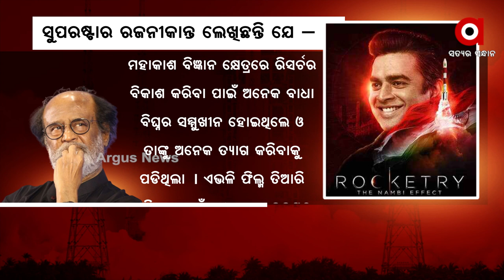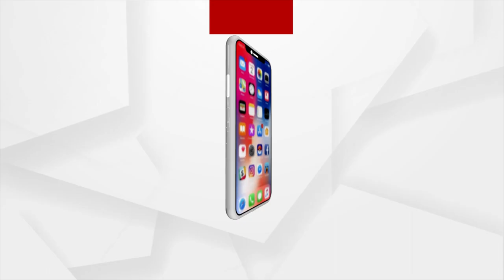Rajinikanth praises R Madhavan’s ‘Rocketry’, calls it a must-watch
Superstar Rajinikanth  praised R Madhavan on his directorial debut Rocketry: The Nambi Effect, calling it a must-watch film that should be shown to the youth of the country.